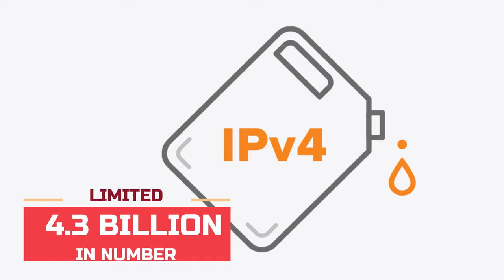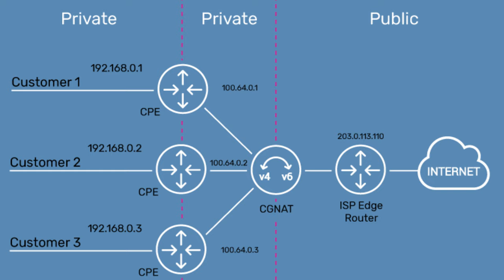IP Addresses ! All About Them ! Static , Dynamic , Public , Private , Ipv4 , IPv6 ?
Doston is video me baat ki hai IP ADRESSES ki.. what is ip address ? why do we need it ? different types of ip adresses ? static ip,dynamic ip, public ip,private ip, what is ipv4 and what is ipv6 ? .